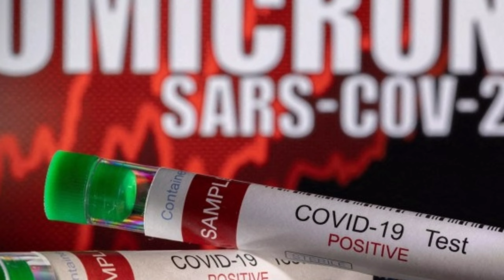আমেরিকায় দ্রুত ছড়িয়ে পড়ছে ওমিক্রনের সাব ভ্যারিয়েন্ট! চিন্তিত বিশেষজ্ঞরা?? Corona Update Today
Corona Update Today News.
Latest Corona Update Today.
Covid19 Update Today Bangla News.
Coronar New Variant Omicron.
Omicron Cases in America.
Omicron New SubVariant.